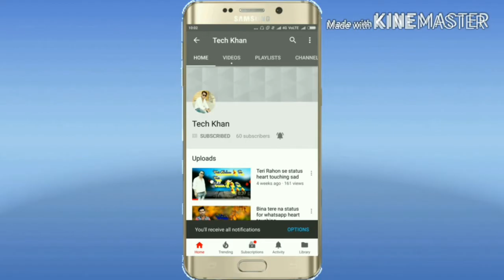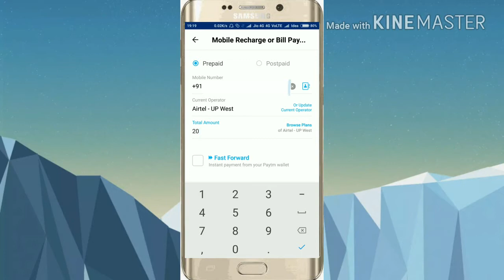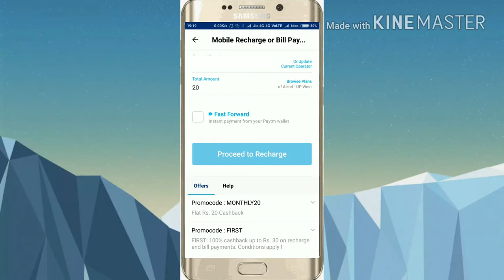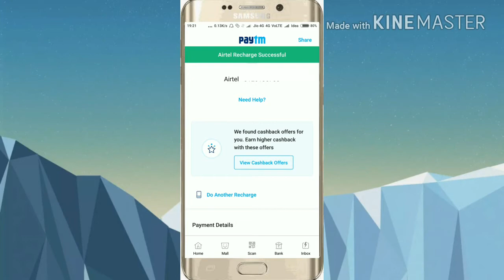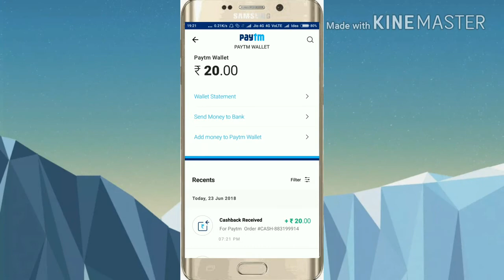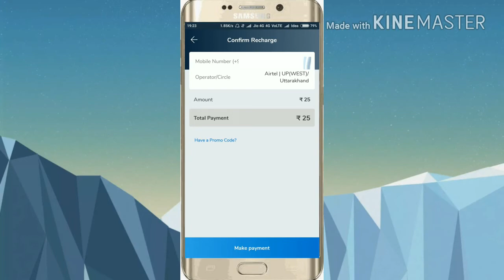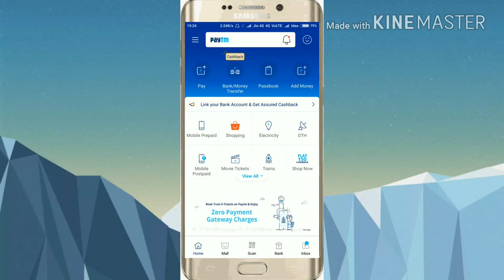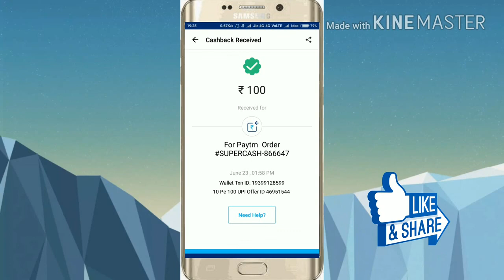Paytm loot Paytm 100% + Mobikwik 100% Cashback instant paytm wallet cashback offer